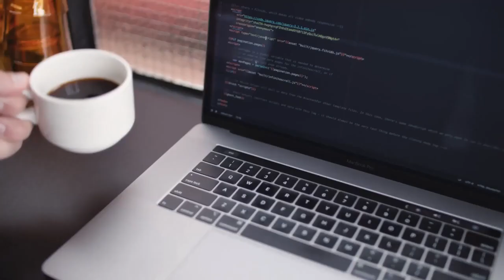TechTime - E93: The War between Russia & Ukraine - In Technology - Nick Espinosa | Airdate: 3-22-22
Welcome to TechTime Radio with Nathan Mumm, the show that makes you go "Hummmm" Technology news of the week for March 20th - March 26th, 2022.

Today on the show, We are talking about the war between Russia and Ukraine - and the Technology aspects of this fight with our Guest, from Security Fanatics "Nick Espinosa." Next, why is Google trying to hide documents from the Justice Department? Then, we look at what traits identify a serial hacker and criminal? Finally, we have back our fan-favorite Letters segment. In addition, we have other favorite features, including "This Week in Technology," of course, "Mike's Mesmerizing Moment," and, of course, our "Pick of the Day" whiskey tasting. So sit back, raise a glass, and Welcome to TechTime with Nathan Mumm.

Episode 93:  Starts at 3:20Pi

--- [Now on Today's Show]: Starts at 6:18
--- [Top Stories In The First Five Minutes]: Starts at 9:48

• Google Tries to Hide Documents From Courts, Justice Department Alleges in the Justice Department's antitrust lawsuit against Google.
• NASA Confirms 5,000 Exoplanets Beyond Our Solar System: Each a 'New World' - Just hundreds of billions of planets left to go.
• Augmented reality technology has a “bright future” in spine surgery.

--- [Pick of the Day - Whiskey Tasting Review]: Starts at 19:51
Breckenridge Reserve Barrel | 86 Proof | 64.99

--- [Technology Insider]: Starts at 22:00
We are talking about the War currently happening between Russia and Ukraine - and the Technology aspects of this fight. Today on the show, we bring back our Technology expert Nick Espinosa from Security Fanatics to give us an update on a few stories about the technology in this fight against misinformation and propaganda.

--- [This Week in Technology]: Starts 44:17
Dorsey sent the social network's first-ever tweet:"just setting up my twttr"
Not quite "one small step for man," but it gets points for being concise.

At the time, Twttr didn't look anything like it does today. To send a tweet, one would have to text a message to a specified phone number. From there, the short message would be broadcast to a selected group of friends.

Jack Dorsey sold his first tweet ever as an NFT for over $2.9 million with proceeds going to charity.

--- [LETTERS]: Starts at 47:27
Mike and Nathan share this week's informative emails that were received during the week. This includes scams, phishing emails, and all-out mistruths disguised as legitimate emails.

--- [Mike's Mesmerizing Moment brought to us by StoriCoffee®]: Starts at 52:43

--- [Pick of the Day]: Starts at 54:36
Mike: Thumbs Up
Nathan: Thumbs Up